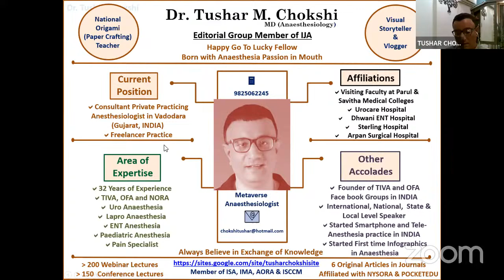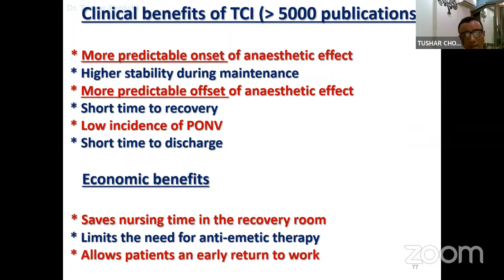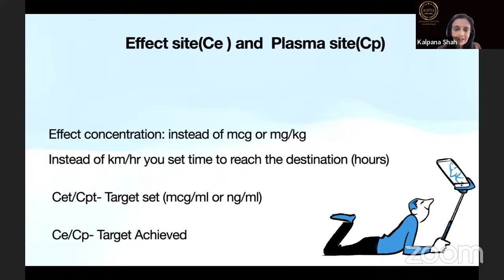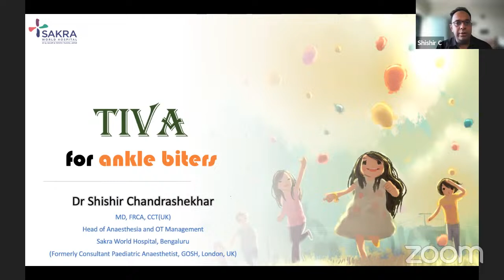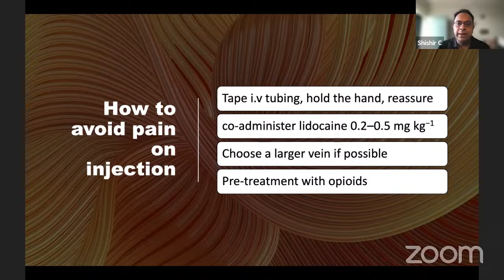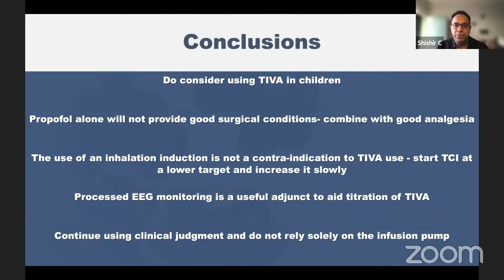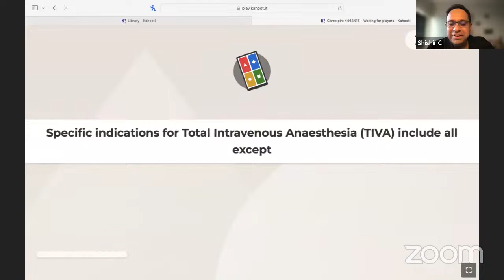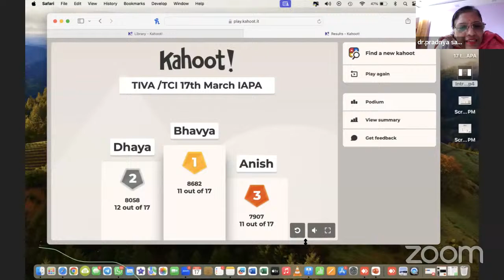AOTTA 2nd WEBINAR: Dept of Anaesthesia, B.J.Wadia Hospital on TIVA/TCI in Children.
Introduction to TIVA /TCI by Dr Tushar Choksi, Sr Consultant Anaesthetist in Private Practice, Baroda

Essentials of Pharmacokinetics and Pharmacodynamics by Dr Kalpana Shah, Consultant Anaesthetist, Breach Candy Hospital, Mumbai

TIVA /TCI in Ankle Biters by Dr Shishir Chandrashekhar, Head of Anaesthesia Sakra World Hospital, Bengaluru